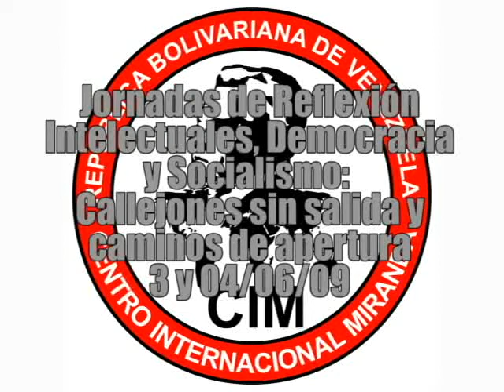mario sanoja intelectuales democracía y socialismo 2/2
Foro  realizado en caracas venezuela por el centro internacional miranda para debatir sobre los aciertos y desaciertos del proceso bolivariano